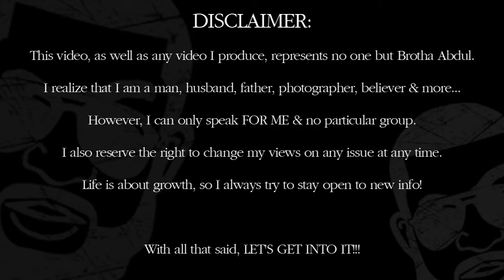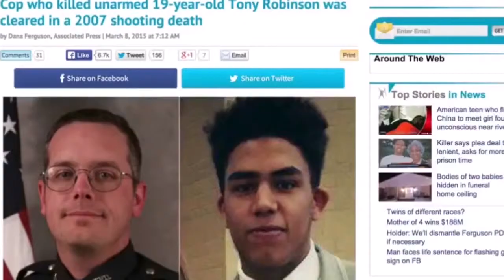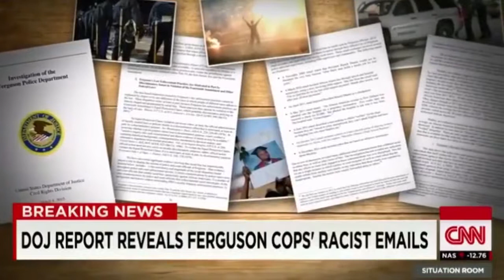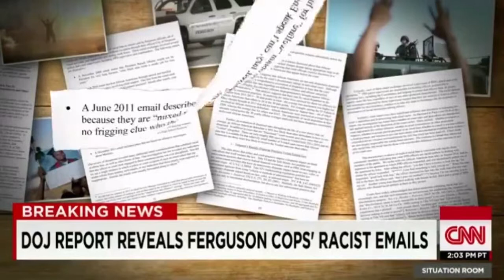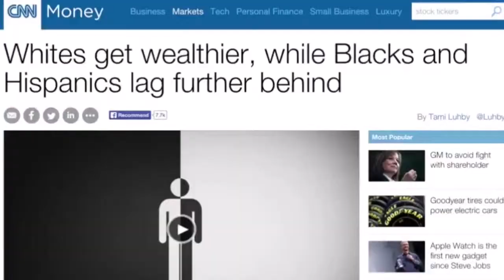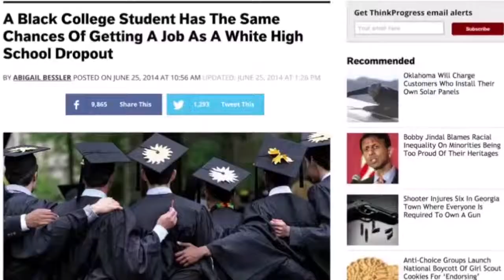Brotha Abdul: Is America Doing Too Much (Hypocrisy)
CAUTION: This video ain't for everybody, many are opposed to the truth about themselves and/or country.  Proceed with caution & try your best to listen without emotion.